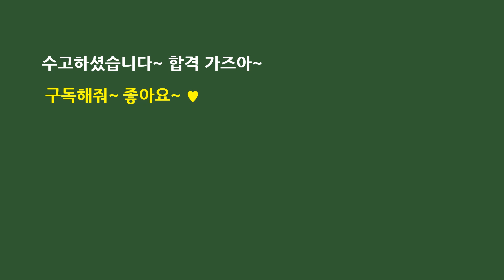제34회 공인중개사시험 이의제기 네번째입니다.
제34회 공인중개사시험, 공인중개사법 이의제기 4번째입니다.